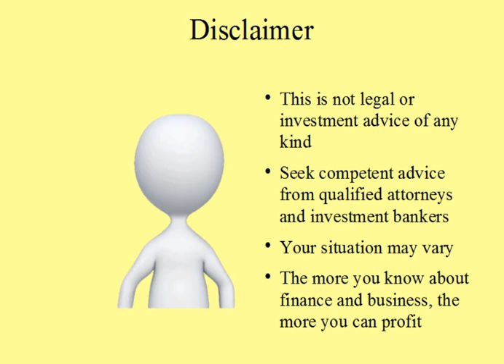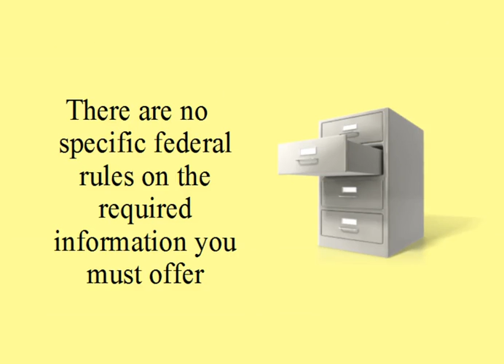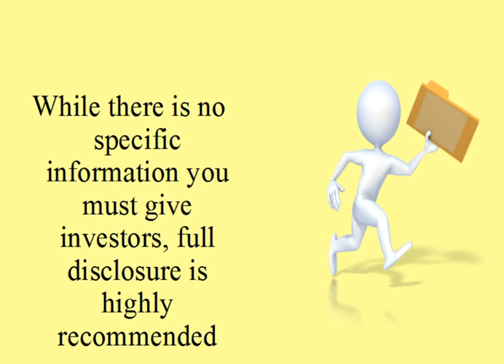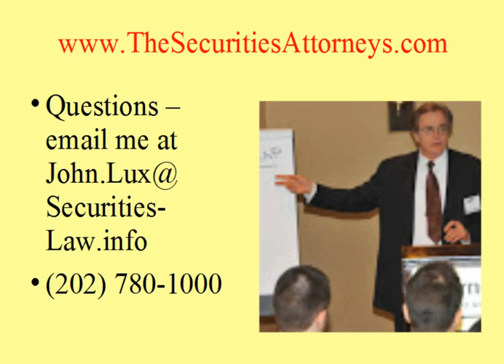Better Than Equity Crowdfunding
People are very excited about the new equity crowdfunding rules. Now small ventures do not have to chase venture capitalists for seed money.
There are some limits to what you can do with the new equity crowdfunding rules. You can only raise $1 million. Lower income investors are limited to investing $2,000 per year or 5% of their income or net worth. Even a very wealthy investor can only invest $100,000 in all the crowdfunding deals he does in one year. The new equity crowdfunding rules limit public advertising. Offering details can only be on one crowdfunding platform. Equity crowdfunding offerings must be made through one registered crowdfunding portal or a broker-dealer. In some circumstances you have to have financial statements reviewed or audited by a CPA. You need to pay for a registered transfer agent to record stock ownership and transfer. You must pay EDGAR filing fees to file the offering with SEC. You have to pay the crowdfunding portal or broker.
How surprised would you be to discover there is another way to raise more equity for your venture?
With Reg D Rule 504 you can raise $1 million and that will soon go up to $5 million.
If you structure the offering right, there are no federal limits on advertising, only state limits.

You are not limited to advertising on one funding portal.

There are no specific federal rules on the required information you must offer.

Audited or CPA reviewed financial statements are not required.

While there is no specific information you must give investors, full disclosure is highly recommended.

Unlike equity crowdfunding, there are no ongoing disclosure requirements.
There are no EDGAR or transfer agent fees.
In fact, in the right circumstances you can do both a crowdfunding offering and a Reg D offering for even more money.

Look into Reg D, Rule 504 by getting our special report by emailing John.Lux@ Securities-Law.info
Put “Reg D Report” in subject line
 I look forward to talking with you.

Get my books on Amazon.com

How to Find a Home Run Stock